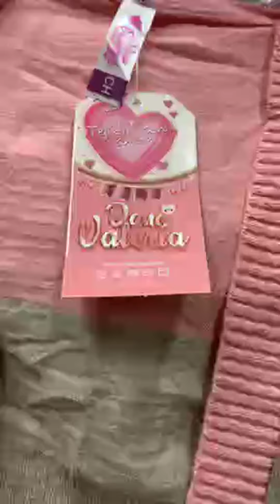𝘿𝘼𝙉𝘼 𝙑𝘼𝙇𝙀𝙍𝙄𝘼💞📲 4451138071 Tejidos con amor! lo más Fashion de la moda en tejidos Pasillo 9 local 243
𝘿𝘼𝙉𝘼 𝙑𝘼𝙇𝙀𝙍𝙄𝘼💞
Tejidos con amor! lo más Fashion de la moda en tejidos.
👉𝙎𝙤𝙢𝙤𝙨 𝙛𝙖𝙗𝙧𝙞𝙘𝙖𝙣𝙩𝙚𝙨
Diseños Disponibles para este próximo martes, haz tus pedidos
💲 Precio Moda y Calidad
📍Visitanos en Plaza Texticuitzeo Pasillo 9 local 243